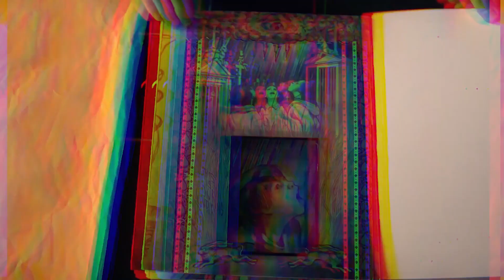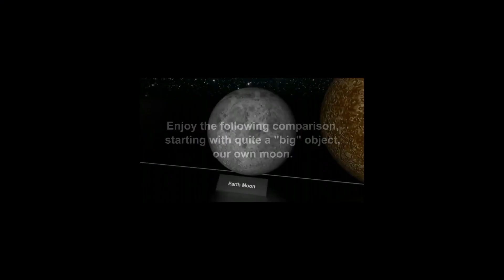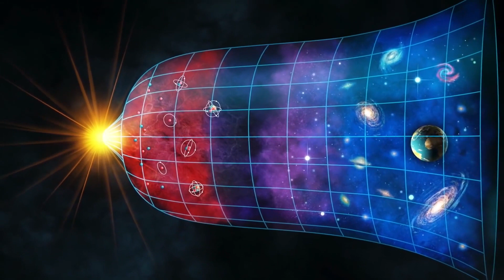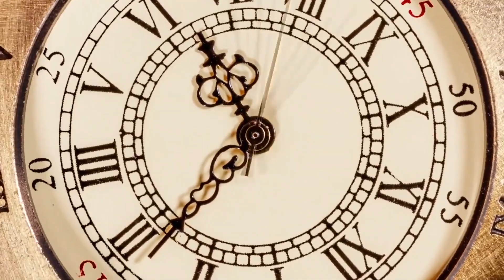Theories About Universe That Will Blow Your Mind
As much as we might like to think that our collective knowledge has unlocked most of the mysteries of the universe, we’ve only got a hold on a tiny fraction of the knowledge required to understand it all fully—and it’s a weak hold at best. A universe is a crazy place. In fact, it's probably the craziest place you've ever been. It's full of exploding stars and immortal jellyfish, and it's been kicking around for almost 14 billion years.

Number 10: The Ekpyrotic Universe Theory
Providing an alternative to the widely accepted Big Bang theory, the ekpyrotic universe theory suggests that, unlike the Big Bang, which supposedly began from a singularity, our universe is two universes that smashed into each other forming multiverse or parallel universe. It’s thought that this collision had the effect of “resetting” our universe and, after that point, it started expanding just like in the Big Bang. However, instead of infinitely expanding forever, the theory asserts that one day the universe will begin to contract, inevitably leading to what some astrophysicists refer to as the Big Crunch.

All the speed and energy involved in the Big Crunch then creates another monumental collision, which results in the universe being reset again so the cycle can repeat itself for all eternity.

Number 9: Most of the stuff in the Universe has repulsive gravity
The Universe is expanding, its constituent galaxies flying apart like pieces of cosmic shrapnel in the aftermath of the Big Bang. The only force operating should be gravity, which acts as a web of elastic between the galaxies.

But in 1998, contrary to all expectations, astronomers found that the expansion of the Universe is actually speeding up. To explain it, they postulated the existence of invisible stuff, which they’ve termed dark energy, that fills space and has repulsive gravity. It is the repulsive gravity of this dark energy that is accelerating cosmic expansion. Dark energy accounts for almost two-thirds of the mass energy of the Universe.

Number 8: Tsunamis on Mars
Billions of years ago, a giant landslide cascaded down the largest mountain slopes in the solar system—Mars’ Olympus Mons. When all this material fell into the water of Mars’ (probable) ancient ocean, it created a towering tsunami stretching between 25 and 43 miles long that crashed against the shore of the planet’s northern hemisphere.

Today, Mars is a cold, dry world, home to dust devils and robotic explorers. But many scientists suspect it was once waterlogged. New studies suggest that a 75-mile-wide impact scar in the Martian northern lowlands is to the red planet what the Chicxulub crater is to Earth: the mark of a meteor that generated a mega-tsunami when the planet was relatively young. The plains there are tilted up toward the southern highlands. It’s possible that the ocean, displaced by the impact, would have rushed back most aggressively from this direction, bursting through the crater’s southern rim.

Number 7: We appear to be alone.
There are approximately 100,000,000,000,000,000,000,000 stars in the Universe. And probably more planets than stars. Yet in all this immensity, there is only one place we know of where life exists: Earth. Despite searches for intelligent signals, no sign of intelligent extraterrestrial life has been found. In fact, there is a good argument that if such life-forms exist out there, not only should we see signs of them, but they should already have come here.

Number 6: Most planetary systems are different from ours
Scientists hate to invoke anything special about our situation in the Universe. 'Special' is improbable, while 'typical' is probable. But the discovery of planets around other stars – at last count, more than 3,500 have been confirmed – has created a headache. None is like our own. There are super-compact planetary systems in which all planets orbit closer to their parent star than Mercury, the Earth's innermost planet, does to the Sun. There are Jupiter-mass planets that must have migrated inward. There are planets in highly elliptical orbits, similar to those of comets.
And some planets orbit the wrong way around their stars. Given that planets are believed to congeal from gas and dust swirling in the same direction around a new-born sun, this latter discovery is tough to explain.

Number 5: The Sun is producing only a third of the neutrinos expected
Hold up your thumb. One hundred billion neutrinos are passing through your thumbnail every second. 8.5 minutes ago, they were in the heart of the Sun.